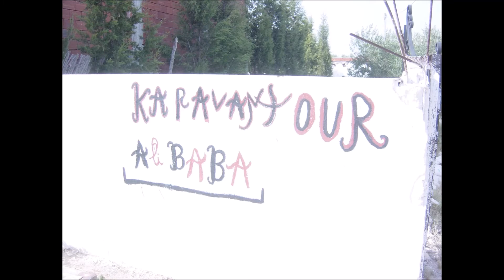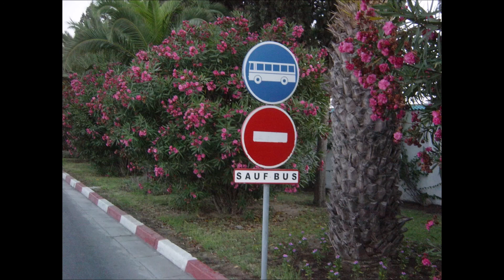Sommerurlaub Tunesien 2007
ein paar Eindrücke vom Sommerurlaub in Tunesien 2007